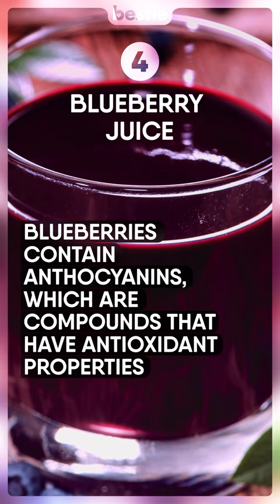12 High Antioxidant Drinks That You Should Drink More Often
There was a time not too long ago when most people would look at you like you were crazy if you started talking about the dangers of free radicals and how antioxidants protect your body from their effects. But the numerous health benefits are pretty much common knowledge, now.

You can get them from foods as well as beverages. The advantage of drinks is that you can fit in more nutrients per serving. It’s also easier to just gulp down a glass of juice. In today’s video, we will tell you the drinks highest in antioxidant content and how they benefit your health. From blueberry juice, coffee, red wine, acai berry juice to kale smoothies and more, watch till the end to learn about all of them.